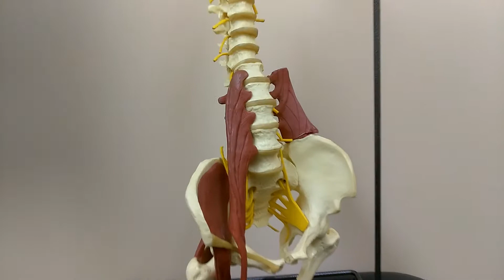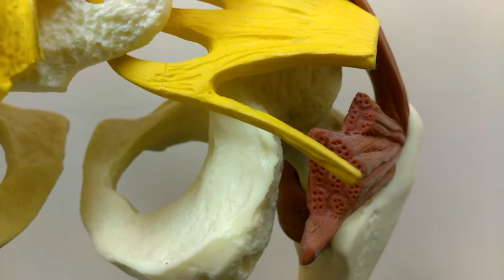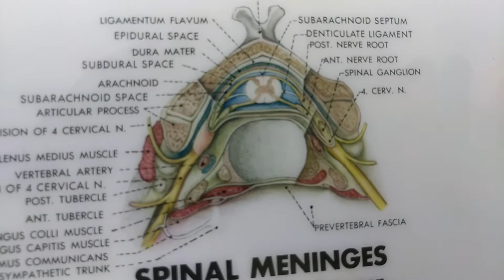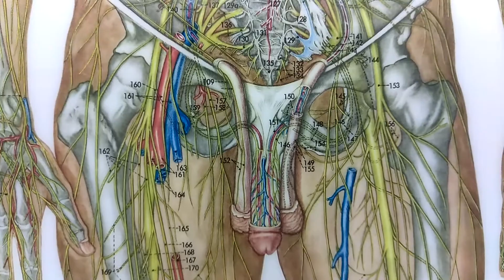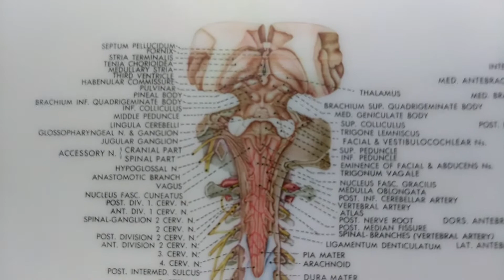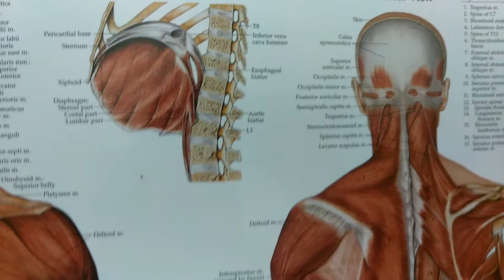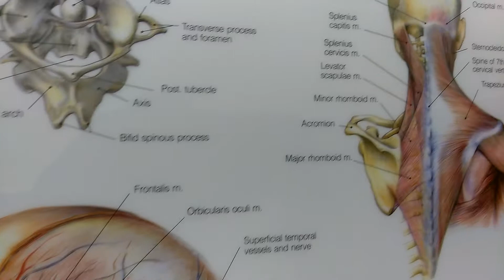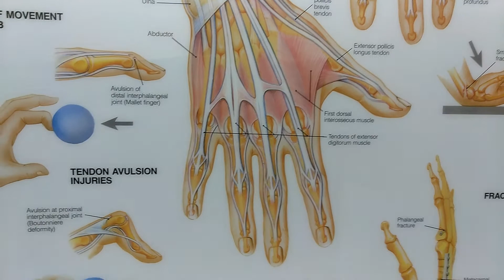HUMAN BODY, AMAZING HOW IT WORKS.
It's very fastinating how our body work and yet 85 percent of us don't bother to know or even want to learn.